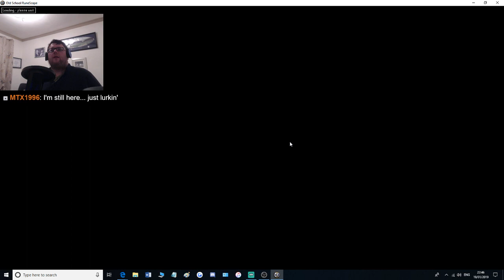Old School Runescape #32: Misthalin Mystery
The first new quest in OSRS for me, as I tackle this somewhat familiar looking mystery setup.